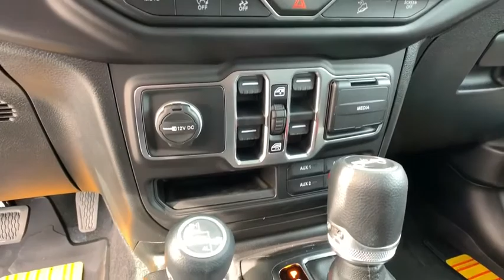2019 Jeep Wrangler_Unlimited Pocatello, Idaho Falls, Twin Falls, Burley, Rexburg, ID KW670367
New 2019 Jeep Wrangler_Unlimited available in Pocatello, Idaho at Lithia Chrysler Jeep Dodge Ram of Pocatello. Servicing the Idaho Falls, Twin Falls, Burley, Rexburg, ID area.
2019 Jeep Wrangler_Unlimited Sport S 4x4 - Stock#: KW670367 - VIN#: 1C4HJXDN7KW670367

Heated Leather Seats 4x4 Turbo Charged Aluminum Wheels Bluetooth iPod/MP3 Input Back-Up Camera Trailer Hitch COLD WEATHER GROUP CONVENIENCE GROUP. EPA 24 MPG Hwy/22 MPG City! Bikini Pearl Coat exterior Sport S trim CLICK NOW! KEY FEATURES INCLUDE: 4x4 Back-Up Camera iPod/MP3 Input Bluetooth Aluminum Wheels Keyless Start Brake Actuated Limited Slip Differential. MP3 Player Privacy Glass Child Safety Locks Steering Wheel Controls Rollover Protection System. OPTION PACKAGES: QUICK ORDER PACKAGE 28S SPORT S Engine: 2.0L I4 DOHC DI Turbo eTorque Transmission: 8-Speed Automatic (850RE) Front 1-Touch Down Power Windows Speed Sensitive Power Locks Power Heated Mirrors Automatic Headlamps Leather Wrapped Steering Wheel Security Alarm Remote Keyless Entry Sun Visors w/Illuminated Vanity Mirrors TRANSMISSION: 8-SPEED AUTOMATIC (850RE) TIP Start Dana M200 Rear Axle Hill Descent Control MOPAR BLACK STITCHED LEATHER ALPINE PREMIUM AUDIO SYSTEM 220 Amp Alternator BLACK 3-PIECE HARD TOP Freedom Panel Storage Bag Rear Window Defroster Rear Window Wiper/Washer No Soft Top ENGINE: 2.0L I4 DOHC DI TURBO ETORQUE 600 Amp Maintenance Free Battery 48V Belt Starter Generator Delete Alternator GVWR: 5400 lbs COLD WEATHER GROUP Heated Steering Wheel Heated Front Seats TECHNOLOGY GROUP Google Android Auto Cluster 7.0 TFT Color Display SiriusXM Satellite Radio 1-Yr SiriusXM Radio Service For More Info Call USB Host Flip Integrated Center Stack Radio 7.0 Touchscreen Display Air Conditioning w/Auto Temp Control Radio: Uconnect 4 w/7 Display Apple CarPlay Air Filtering GPS Antenna Input TRAILER TOW & HD ELECTRICAL GROUP Class II Receiver Hitch 700 Amp Maintenance Free Battery 7 & 4 Pin Wiring Harness Price does not include taxes title license and $349 Dealer Doc Fee. Price contains all applicable dealer incentives and non-limited factory rebates. You may qualify for additional rebates; see dealer for details.